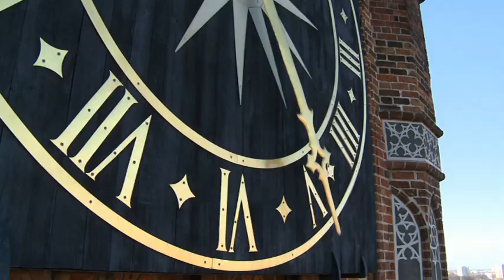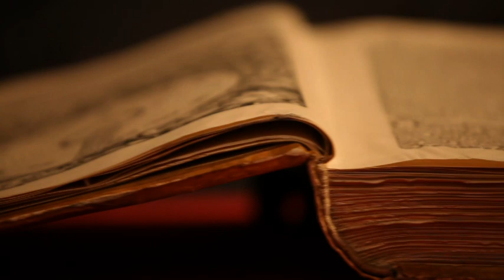TORUŃ PORUSZA TORUŃ MOVES Candidate TORUŃ Europom 2016 Capital Ol Culture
Utworzony:14 czerwca 2010, 23:16:35
Zmodyfikowany:14 czerwca 2010, 23:16:35
Ostatnio używany:14 czerwca 2010, 23:16:59